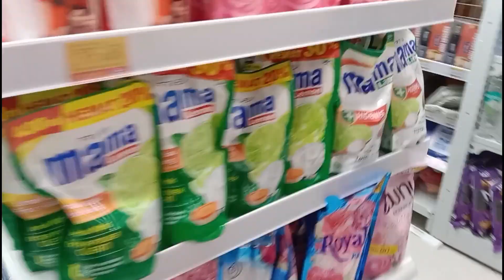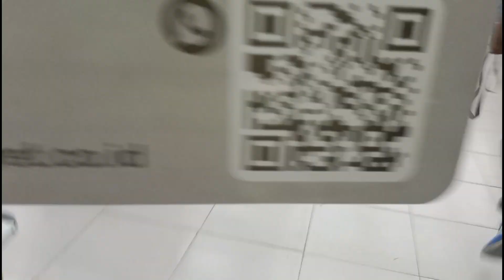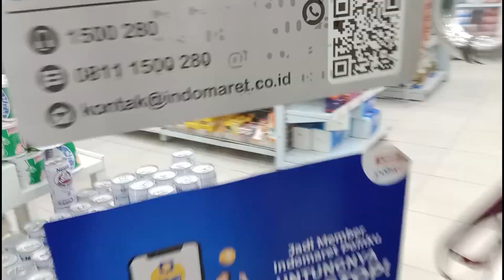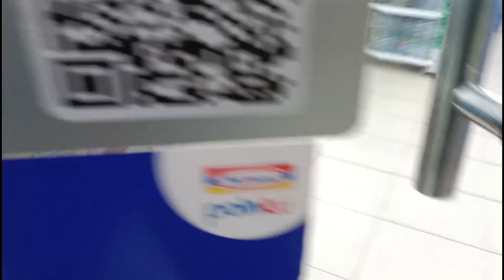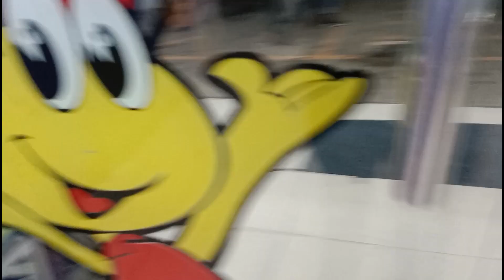Salah Serok Nih OM|| Hunter Hot Wheels Samarinda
Halo Semua! di video kali ini Kita coba Hunting Hot Wheels Matchbox dan diecast lainnya di daerah samarinda !

Jangan lupa yah kalian beritau juga apa incaran kalian dan sertakan masukan kalian untuk chanel ini kedepannya  .